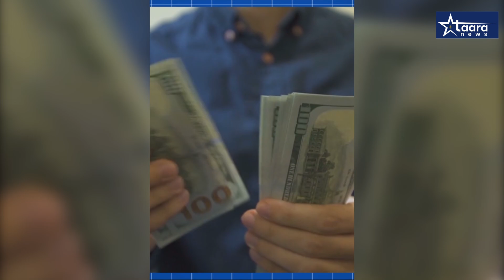पुण्यात हेलिकॉप्टरचा भीषण अपघात ...